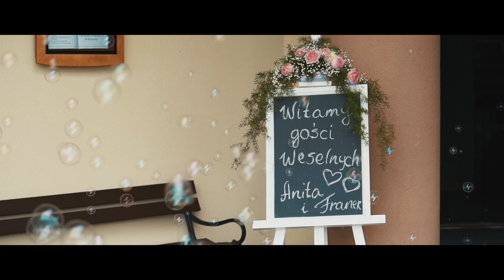Anita & Franciszek piękny trailer filmu weselnego 2017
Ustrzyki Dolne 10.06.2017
PPC Studio